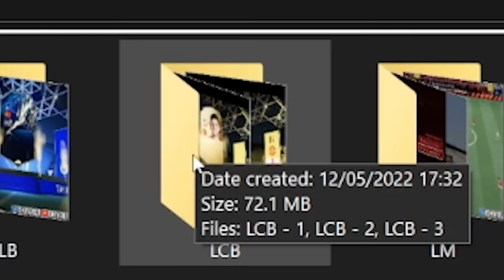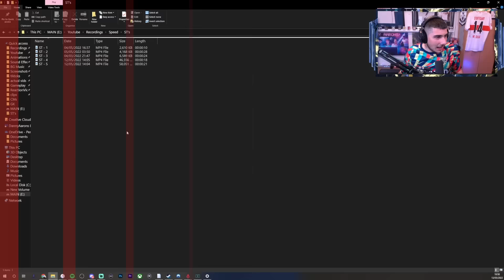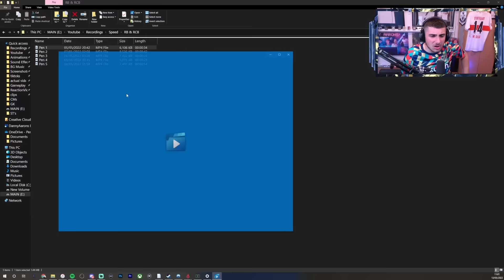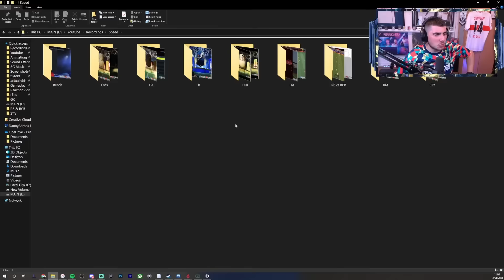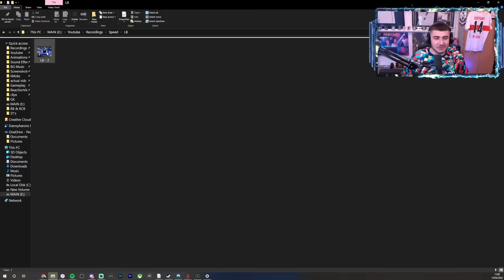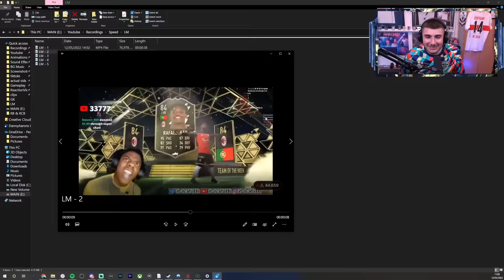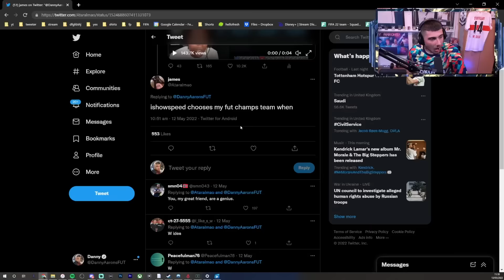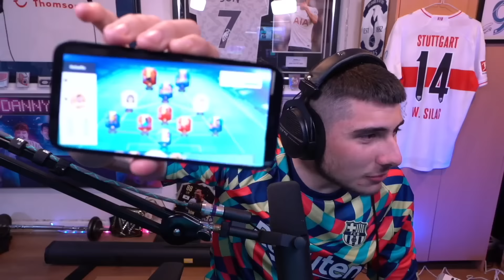ISHOWSPEED Chooses my FUT Champs team!